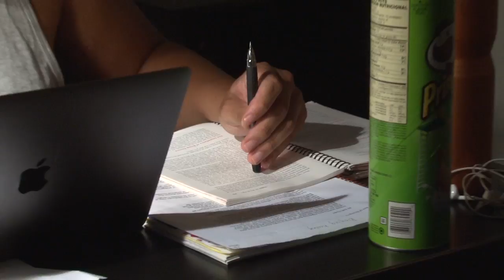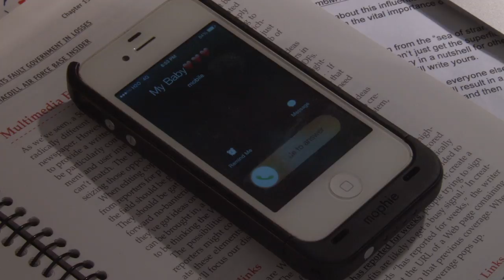Whats That Noise?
Newhouse School of Communications Summer Bootcamp Exercise #2 - Summer 2015